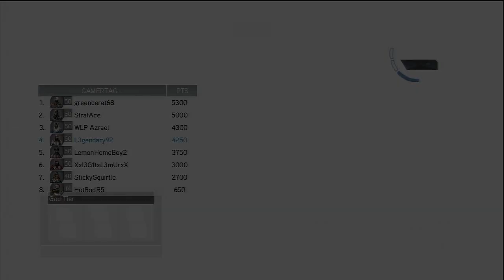AC: Revelations Multiplayer - Short Clip - The Flying Man!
I don't always rage, but when I do it's because a Kenyan flies at me from a balance beam.